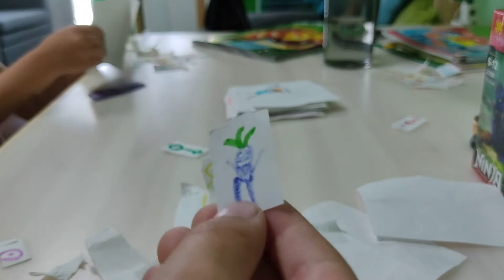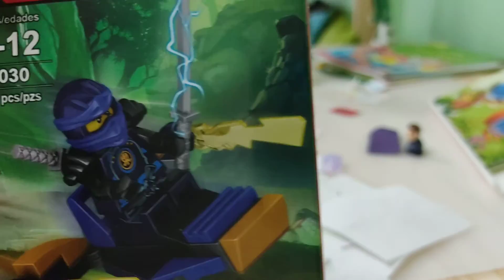Тролли мировой тур от молния кружится